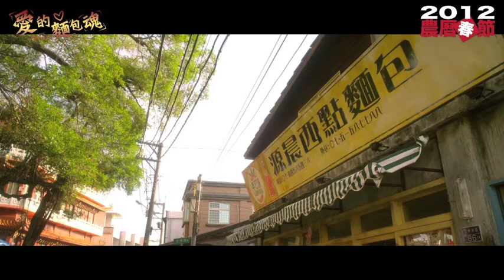The Soul of Bread - 2012 Your Kontinent Festival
A love triangle between Bread, a handsome young baker from France, Ping, the bakery owner's daughter, and Gao-Bing, a local bread maker trapped by tradition. What is the best recipe for love?